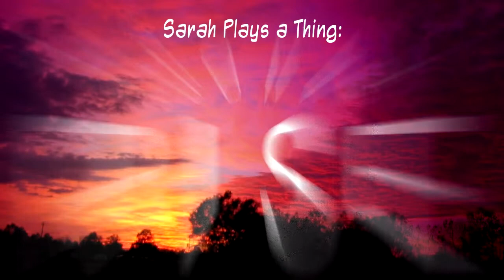Resonant Rise Pt. 59: Goodbye, Mainline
Today a series that's spanned nine months, four worlds, and more pack updates than your body has room for comes to an end (at least until I come back to take care of that little bit of unfinished Twilight business). So today I'm packing up some of my machinery and other stuff and shipping it via StumpEx to a new Yogscast Complete world.